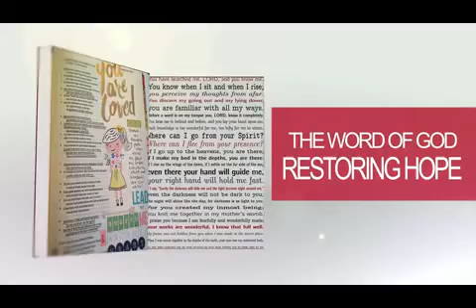MEDICINE TIME EPISODE 2 - DO SOMETHING, STOP WAITING (UDUAK AKRAH)